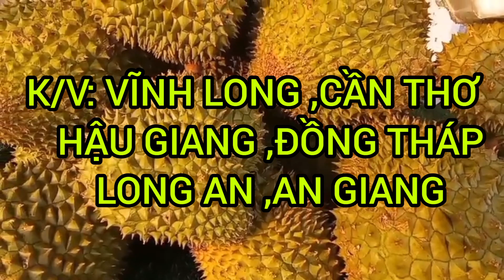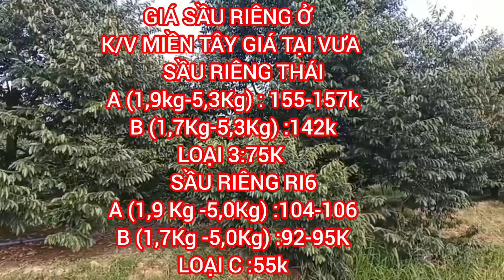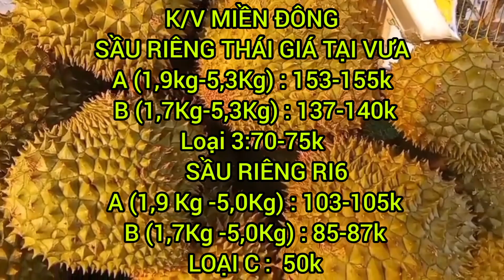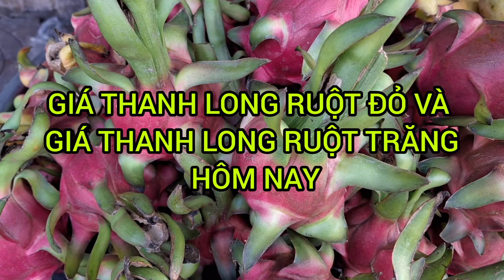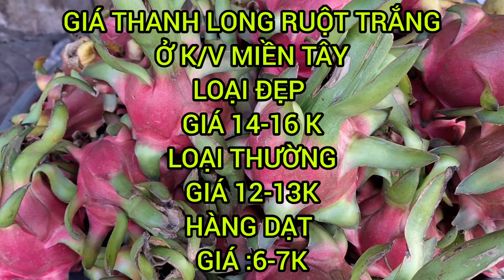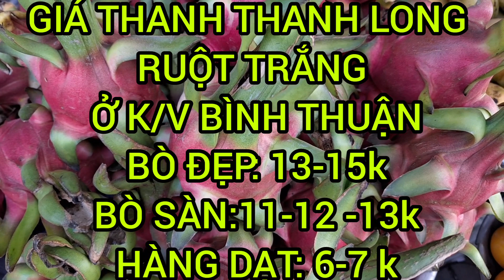GIÁ SẦU RIÊNG GIÁ THANH LONG HÔM NAY TĂNG GIÁ THỨ 7 NGÀY 13/01/2024 #552| Giải Trí Miền Tây